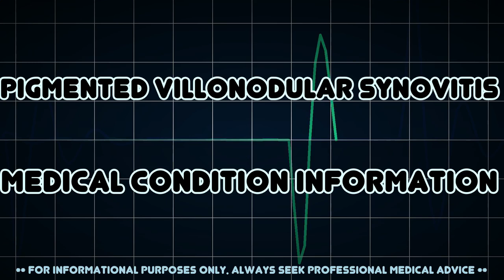Pigmented villonodular synovitis (Medical Condition)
Symptoms, risk factors and treatments of Pigmented villonodular synovitis (Medical Condition)

Pigmented villonodular synovitis is a joint disease characterized by inflammation and overgrowth of the joint lining